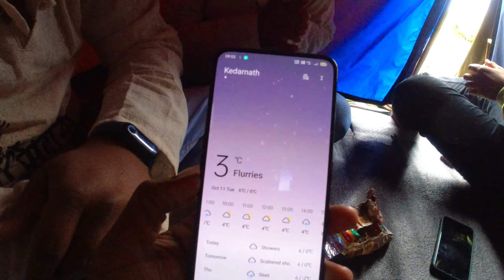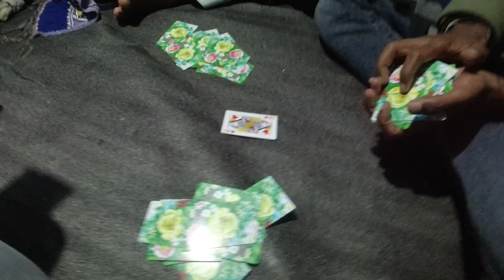Kedarnath Dham Vlog || मंदिर दर्शन || Char Dham Yatra 2022 || Kedarnath tour Budget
abhi tak hmlog jharkhand se le kar kedarnath tak ki sari details cover ki hai
agar aaplogo ne pichhli videos nhi dekhi hai to please watch first .